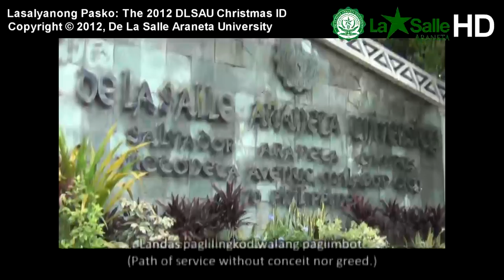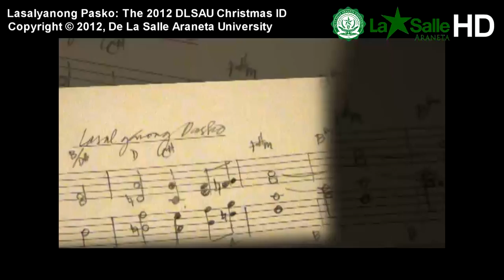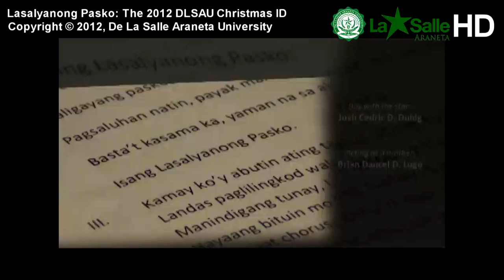Lasalyanong Pasko: The 2012 DLSAU Christmas ID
A Christmas Music Video Presentation of De La Salle Araneta University. Lyrics by Mrs. Mercedes June Fajardo. Music by Mr. Jonel Capili. Music video directed by Mr. Primo Siatan. "Lasalyanong Pasko" performed/sang by Koro Molave, DLSAU's adult choir.